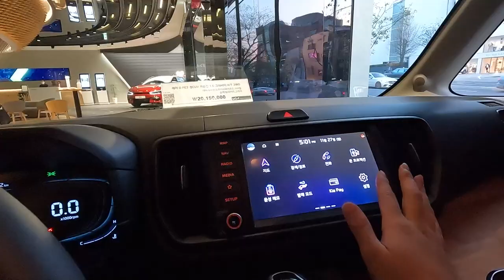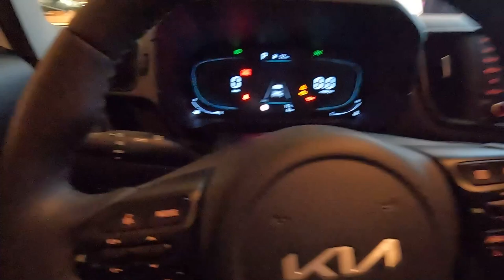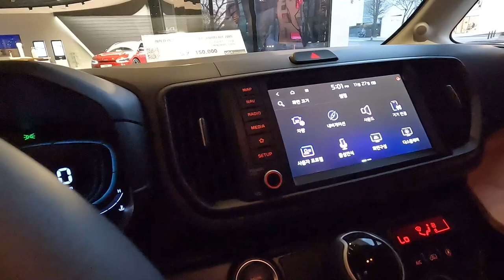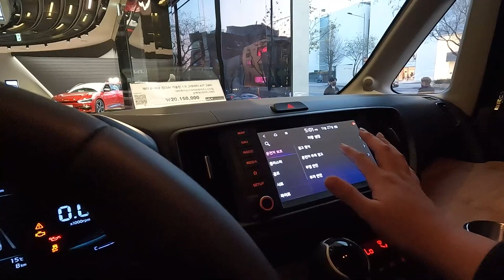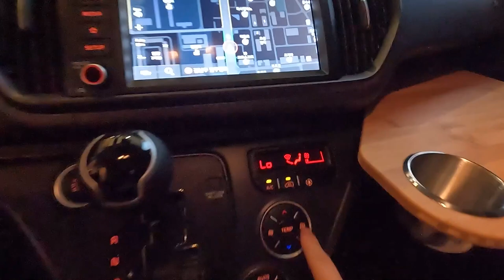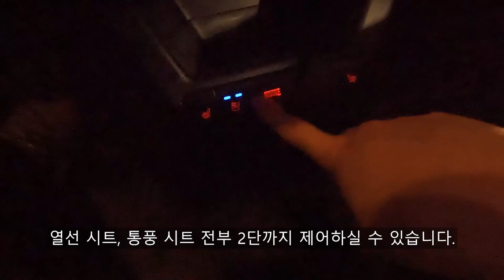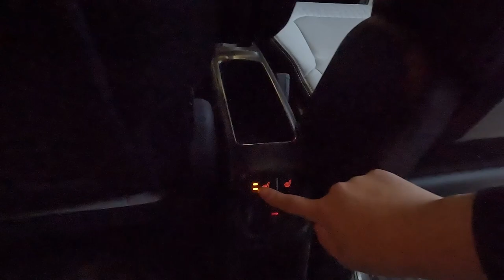이거 뭐 강도 에디션이야ㅋㅋ? 기아 더 뉴 레이 그래비티.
오늘 리뷰한 차량은 기아 더 뉴 레이 그래비티 입니다.!

지난번에도 저희가 기아 더 뉴 레이를 리뷰했었는데요, 이번에는 새로 출시된 상위 트림인 그래비티가 기아 360에 전시되어서 저희도 촬영하고 왔습니다.

기아 더 뉴 레이 그래비티는 외관에서 레이 시그니처와 다른 모습을 보여주는데요, 다른 부분들이라면 바로 전면부의 다크 그레이 프런트 가니쉬, 오른쪽으로 치우쳐진 기아 로고, 후면부에서도 보이는 다크 그레이 리어 테일게이트 가니쉬, 15인치 그래비티 전용 블랙 알로이 휠, 블랙 루프가 바로 일반 레이와 다른 점들이며 어떻게 봤을 때는 조금 강도 에디션 같은(?) 느낌을 줍니다.

더 뉴 레이 그래비티는 외관 디자인을 제외하면 인테리어와 파워 트레인등은 동일한 부분입니다.

[기아 더 뉴 레이 제원]
전장 : 3,595mm
전폭 : 1,595mm
전고 : 1,700mm
휠베이스 : 2,520mm

전체적인 크기는 일반 레이와 똑같으며 이제 파워트레인 제원도 알려드리겠습니다.

[기아 더 뉴 레이 파워트레인]
엔진 : 1.0 스마트스트림G 엔진
배기량 : 998cc
최고 출력 : 76마력
최대 토크 : 9.7kg.m
변속기 : 자동 4단

파워트레인도 모닝, 캐스퍼와 동일합니다.

레이 그래비티는 1열 열선 시트와 1열 통풍 시트, 2열 열선 시트까지 전부 들어가있어 더 마음에 들고 8인치 LCD 계기판까지 기본 적용되니 더 봐줄 만합니다.

다만 레이 그래비티도 2천만원대 초반이라는 가격이 발목을 크게 잡는다는 것은 너무나도 아쉬울 따름입니다.

더 자세한 내용이 궁금하시다면 이 영상을 통해 보시면 확인해보실 수 있습니다~!

[타임라인]
00:00 인트로
00:37 시작
01:04 전면부
01:21 헤드램프
02:07 전시차량 가격
02:18 휠
02:28 사이드미러
02:52 도어 트림
03:40 1열 실내
04:55 선바이저
05:30 인포테인먼트
06:33 기어노브
07:08 공조시스템
07:22 글로브박스
07:55 USB 충전 포트 및 버튼들
09:17 주유구
09:35 후면부
09:44 테일램프
10:22 트렁크
10:51 2열 시트 폴딩
11:35 D필러 내구성 테스트
13:00 2열 실내
13:27 2열 에어벤트
13:37 2열 레그룸
13:48 2열 헤드룸
14:11 물건 보호용 벨트(?)
14:46 1열 폴딩
15:25 슬라이딩 도어
15:48 엔진룸
16:43 마무리 평가
17:05 아웃트로

촬영장비 : Gopro Hero 10 Black, Rode mic
썸네일 : Samsung NX2000